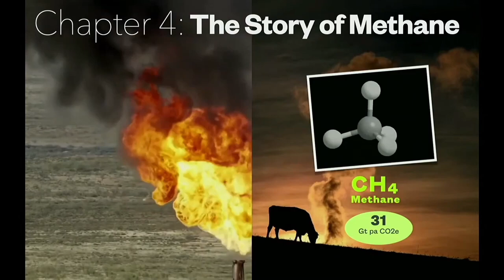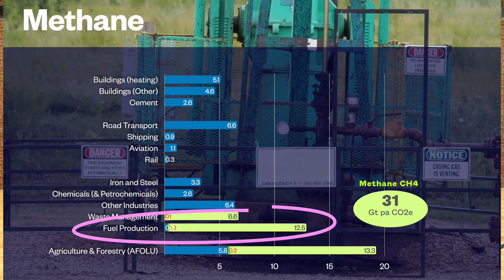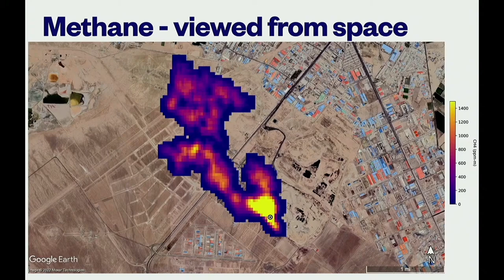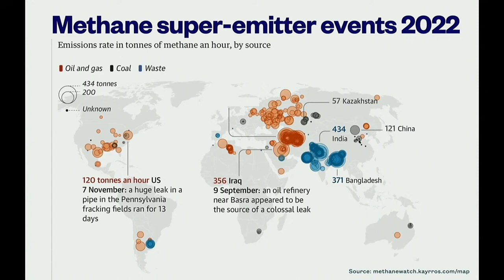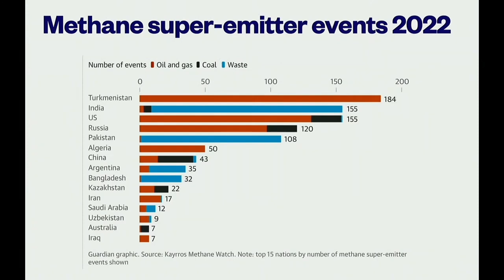Enlightening Minds Lecture, KCS. Chapter 4. The Story of Methane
Methane emissions from fuel production are one of the most significant contributors to global warming, but should be straightforward to fix. At the December 2023 COP28 meeting in Dubai, a group of 30 of the world's biggest oil producing nations and firms unexpectedly announced a pledge to reduce these emissions by 80-90% by 2030.  Sounds amazing, no?   As ever, there's more going on than meets the eye. Listen to the remarkable story of how an ESA satellite, infrared cameras, a live webfeed, and embarrassing coverage in prominent newspapers stung a complacent industry into surprisingly fast action.